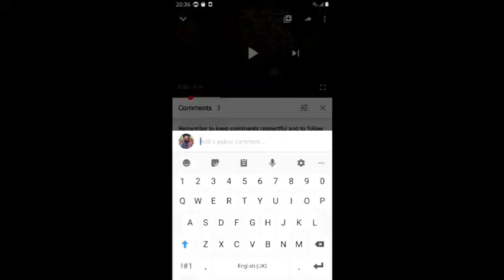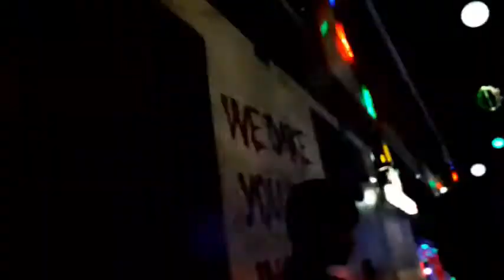Super space with friends | vlog #2 | by mustafa noor